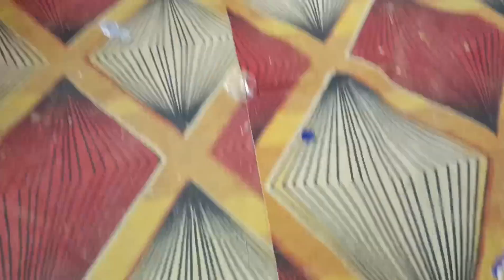First blog video ☺️ Uncle ji ke barat me🤣